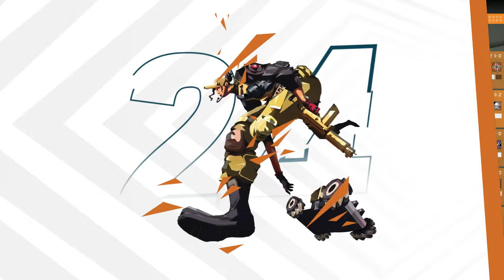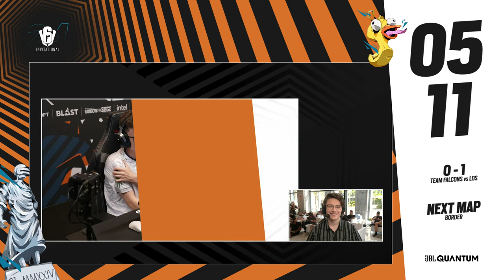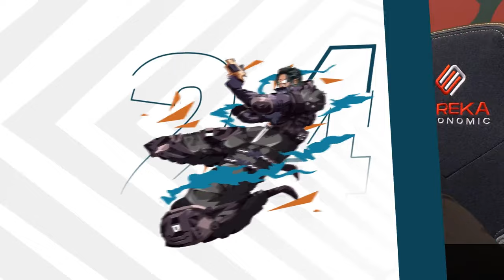LOS vs. Team Falcons // Six Invitational - Group Stage